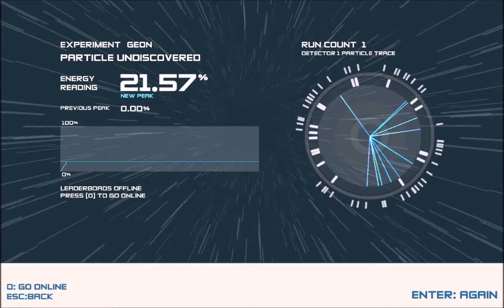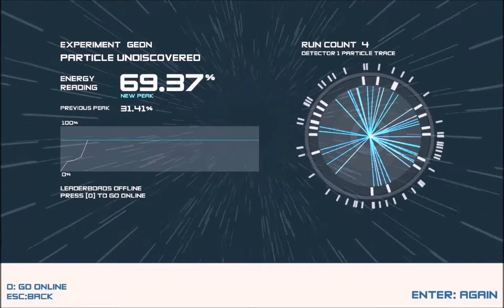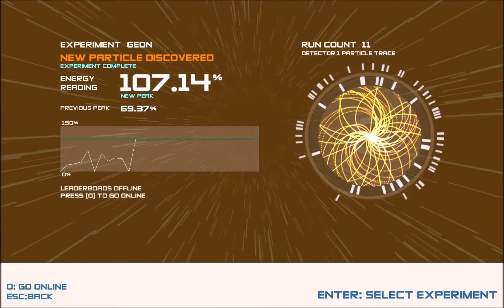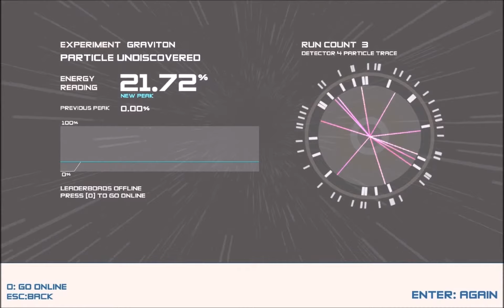Avoid the Holes! | BosonX gameplay Part 1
BosonX is a temple Run-Esque game but with the ability to change plans and controlling the height of your jump as well as mind-bending levels that require almost immediate reactions to continue and unlock other levels  and features a well made soundtrack to boot.